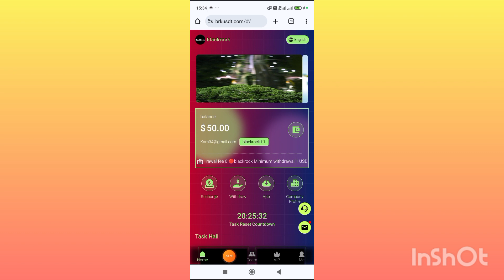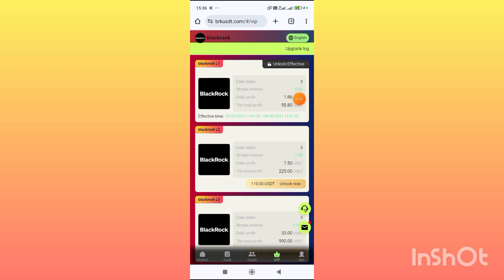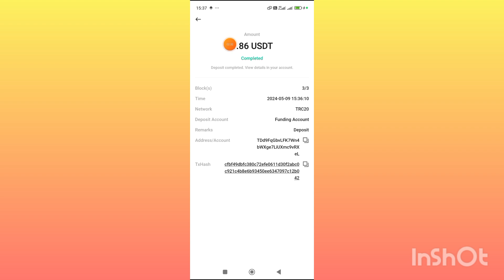new usdt investment site | new earning app today | how to make money online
earning app

crypto earning

free usdt

dollar free

earn dollar

usdt

100 payment proof online earning app 2024

100 per day earning app

best stablecoin

crypto investment
dollar app

dollar earn

dollar earning

earn bitcoin

earn btc

earn trx

earn usdt

earning app

free earning

invest

bitcointrading

dapp trx

Dogecoin Mining

mining app

mining site

mining usdt

site

usdt free 2024

usdt site

usdt tether

usdt thunder

usdt wallet